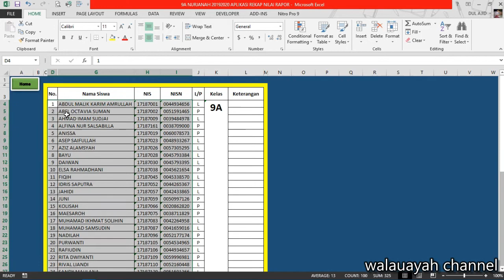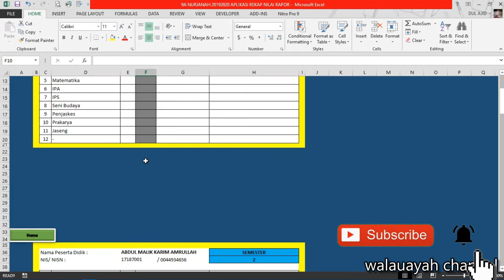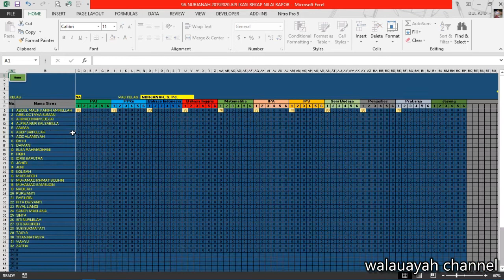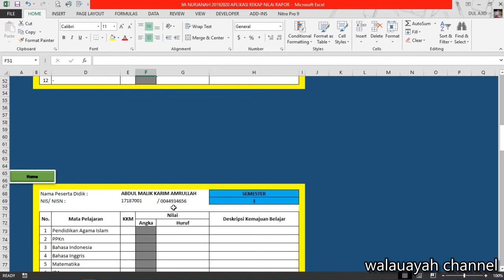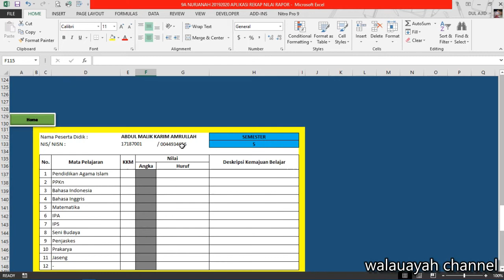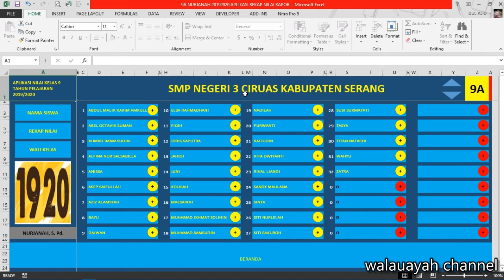SIMULASI INPUT REKAP NILAI RAPOR KELAS 9